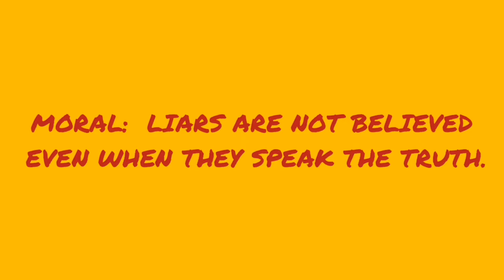The boy who cried wolf | Moral story in English